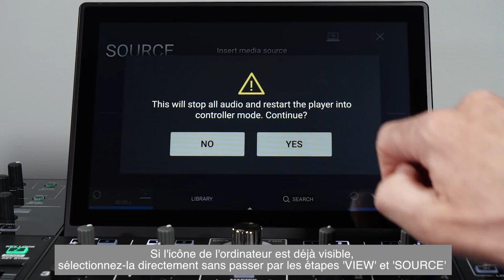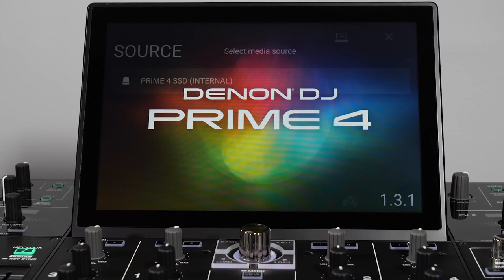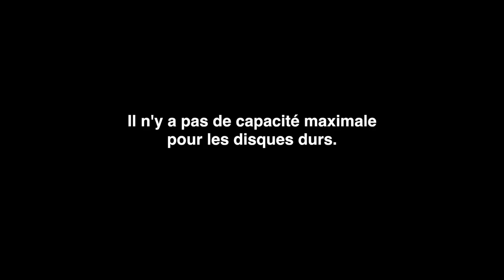DENON DJ PRIME 4 - tuto pour installer un disque dur (vidéo de La Boite Noire)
Une vidéo didactique pour savoir comment installer un disque dur dans le PRIME 4 de chez DENON DJ.

Le PRIME 4 de DENON DJ propose une solution tout en un pour les DJ amateurs et professionnels.

FICHE TECHNIQUE
- 16 pads rétroéclairés RVB avec mode Hot-cue, Loop, Roll, Slicer
- 4 entrées Rca au niveau ligne dont 2 commutables phono
- 2 entrées microphone XLR avec contrôles individuels, mode Echo et Talkover
- 4 ports USB et 1 slot carte SD pour connecter de multiples sources média
- 1 port USB B pour connexion à un PC/Mac